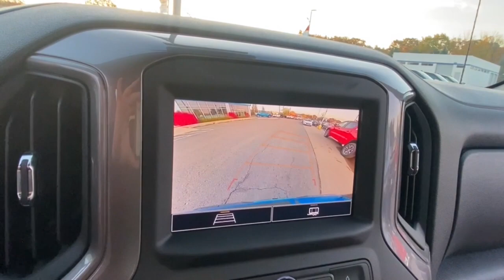2023 Chevrolet Silverado_1500 Lake Orion, Rochester, Oxford, Auburn Hills, Clarkston, MI 513523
Glacier Blue Metallic New 2023 Chevrolet Silverado_1500 Custom available in Lake Orion, Michigan at Wally Edgar Chevrolet. Servicing the Rochester, Oxford, Auburn Hills, Clarkston, MI area.

Silverado 1500 Custom Rally 4D Crew Cab 10-Way Power Driver Seat w/Lumbar 120-Volt Bed Mounted Power Outlet 120-Volt Instrument Panel Power Outlet 3.5 Monochromatic Display Driver Info Center 4 Black Round Assist Steps (LPO) Auto-Locking Rear Differential Black Chrome Exhaust Tip (LPO) Bluetooth For Phone Chevrolet Connected Access Capable Chevytec Spray-On Black Bedliner Cloth Rear Seat w/Storage Package Color-Keyed Carpeting Floor Covering Custom Convenience Package Custom Value Package Deep-Tinted Glass Digital Compass Dual Rear USB Ports (Charge Only) Electric Rear-Window Defogger Electrical Steering Column Lock Electronic Cruise Control EZ Lift Power Lock & Release Tailgate Front Frame-Mounted Black Recovery Hooks Front Rubberized Vinyl Floor Mats HD Rear Vision Camera High Capacity Suspension Package Hitch Guidance LED Cargo Area Lighting Manual Tilt Wheel Steering Column OnStar & Chevrolet Connected Services Capable Power Front Windows w/Driver Express Up/Down Power Front Windows w/Passenger Express Down Power Rear Windows w/Express Down Preferred Equipment Group 1CX Rally Edition Rear 60/40 Folding Bench Seat (Folds Up) Rear Rubberized-Vinyl Floor Mats Remote Keyless Entry Remote Vehicle Starter System SiriusXM Radio Standard Tailgate Theft Deterrent System (Unauthorized Entry) Trailering Package Wheels: 20 x 9 High Gloss Black Painted Alum Wi-Fi Hot Spot Capable Wireless Phone Projection.brbr4WD 2.7L Turbo 8-Speed Automatic 18/21 City/Highway MPGbrbrbr***GM vehicles will reflect Employee Pricing less current factory incentives. Special offers and incentives may apply based on eligibility. Pictures may not reflect actual vehicle. Posted miles may vary. Some options listed may be inaccurate due to VIN decoders. Some vehicles may have added accessories. See Dealer for details.*** Price includes: $500 - Chevrolet Bonus Cash Alternative. Exp. 10/31/2022 $500 - Chevrolet Consumer Cash Program. Exp. 10/31/2022
Cloth Rear Seat w/Storage Package|Custom Convenience Package|Custom Value Package|High Capacity Suspension Package|Preferred Equipment Group 1CX|Rally Edition|Trailering Package|6 Speakers|6-Speaker Audio System|Dual Rear USB Ports (Charge Only)|Not Equipped w/Rear USB Ports|Premium audio system: Chevrolet Infotainment 3|Radio data system|Radio: Chevrolet Infotainment 3 System|Sirius XM Radio|SiriusXM Radio|Wireless Phone Projection|Air Conditioning|Electric Rear-Window Defogger|Rear Window Defrost|120-Volt Bed Mounted Power Outlet|120-Volt Instrument Panel Power Outlet|Bluetooth For Phone|EZ Lift Power Lock & Release Tailgate|Not Equipped w/Functional Cab & Bed Power Outlets|Power Driver Seat|Power Front Windows w/Driver Express Up/Down|Power Front Windows w/Passenger Express Down|Power Rear Windows w/Express Down|Power steering|Power Windows, Locks & Mirrors|Remote Keyless Entry|Remote Keyless Entry and Start|Remote Vehicle Starter System|Auto-Locking Rear Differential|Manual Tilt Wheel Steering Column|Speed-sensing steering|Traction Control|4-Wheel Disc Brakes|ABS brakes|Dual Front and Side Impact Airbags|Dual front side impact airbags|Electrical Steering Column Lock|Front anti-roll bar|Front wheel independent suspension|Not Equipped w/Steering Column Lock|Occupant sensing airbag|Overhead airbag|Tire Pressure Warning|Electronic Brake Assist|Stability Control System|Auto High-beam Headlights|Automatic Headlights|Delay-off headlights|Panic alarm|Security System|Theft Deterrent System (Unauthorized Entry)|Cruise Control|Electronic Cruise Control|4 Black Round Assist Steps (LPO)|Black Chrome Exhaust Tip (LPO)|Bumpers: body-color|Chevytec Spray-On Black Bedliner|Heated door mirrors|IntelliBeam Automatic High Beam On/Off|LED Cargo Area Lighting|Power door mirrors|Rear step bumper|3.5 Monochromatic Display Driver Info Center|Apple CarPlay/Android Auto|Automatic Emergency Braking|Chevrolet Connected Access Capable|Cloth Seat Trim|Color-Keyed Carpeting Floor Covering|Digital Compass|Driver door bin|Driver vanity mirror|Following Distance Indicator|Forward Collision Alert|Front Pedestrian Braking|Front reading lights|Front Rubberized Vinyl Floor Mats|HD Rear Vision Camera|Illuminated entry|Lane Keep Assist w/Lane Departure Warning|OnStar & Chevrolet Connected Services Capable|Outside temperature display|Overhead console|Passenger vanity mirror|Rear reading lights|Rear Rubberized-Vinyl Floor Mats|Standard Tailgate|Tachometer|Tilt steering wheel|Trip computer|Voltmeter|Wi-Fi Hot Spot Capable|10-Way Power Driver Seat w/Lumbar|40/20/40